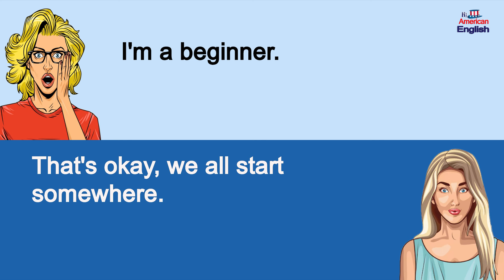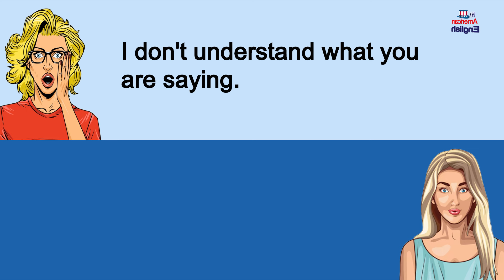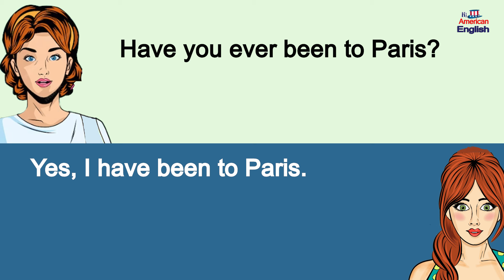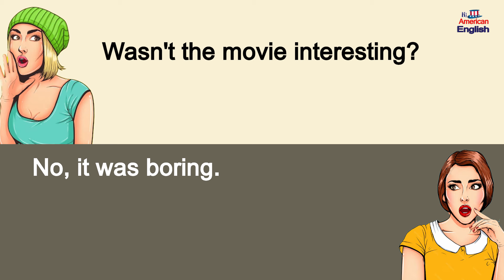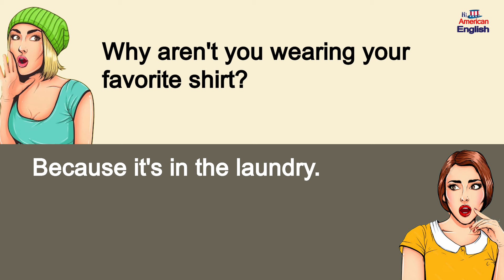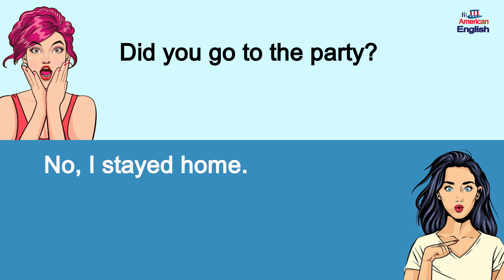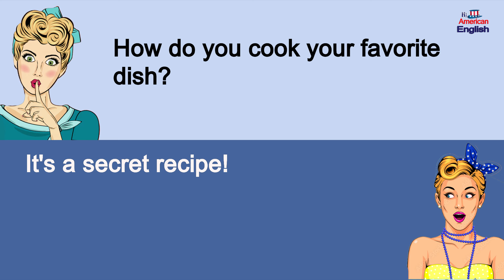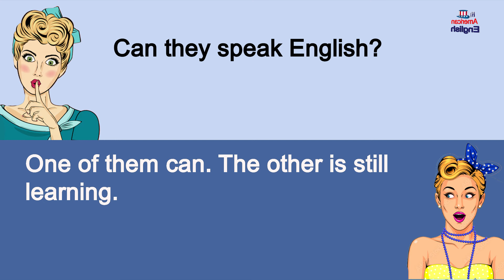200+ English Conversations Practice | Improve Speaking Skills and Listening Skills Everyday